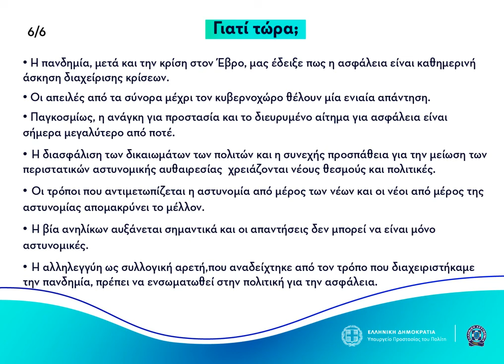Λευκή Βίβλος για την Προστασία του Πολίτη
Ερωτήσεις & Απαντήσεις για τη Λευκή Βίβλο